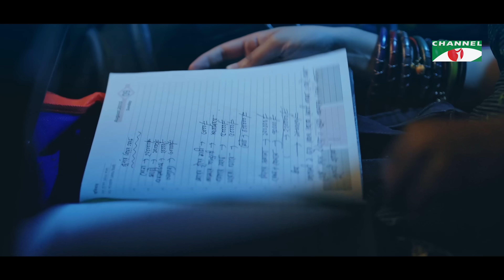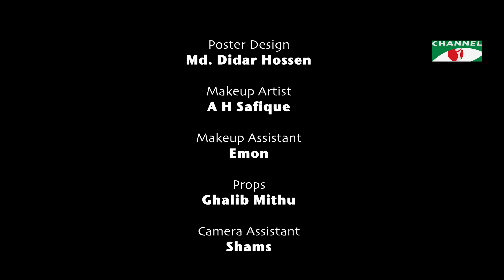He And She | হি এন্ড শী | Full Natok | Arosh Khan | Tania Brishty | New Bangla Natok 2024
Drama            :  He And She
Cast                : Arosh Khan, Tania Brishty & Many More.
Screenplay & Direction :  Tuhin Hossain

নাটক              :  হি এন্ড শী
অভিনয়ে         :  আরশ খান, তানিয়া বৃষ্টি সহ আরো অনেকে।
রচনা ও পরিচালনা :  তুহিন হোসেন

worldwide.